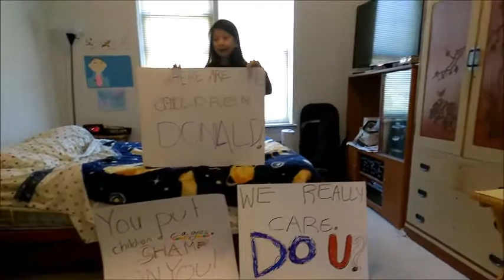Faith Landy says "Families Belong Together!" / June 30, 2018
Faith prepared posters to bring to today's rally against the Trump administration policy of putting children and families in prison.